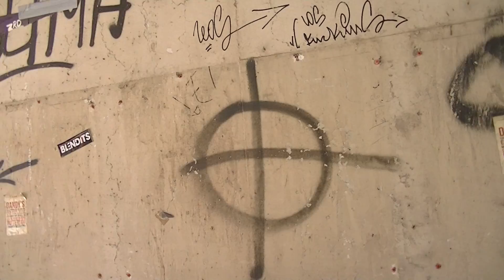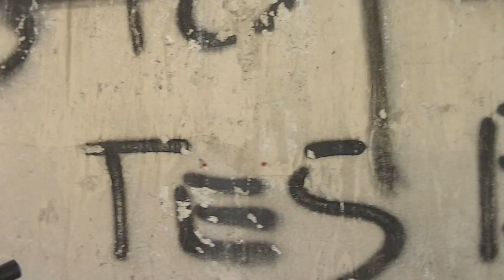Mainstream media is often wrong